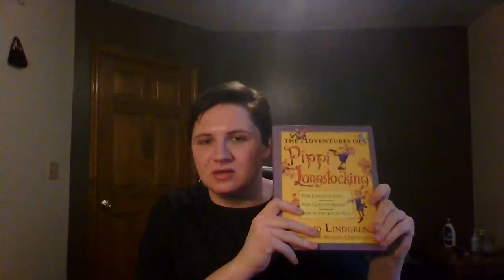Storytime With Gage: Pippi Longstocking Chapter 2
It's been a long time to read chapter 2 of Pippi Longstocking